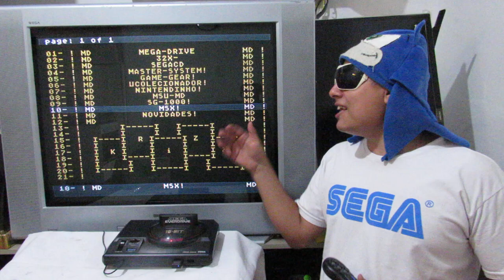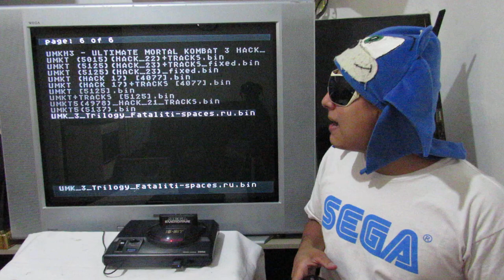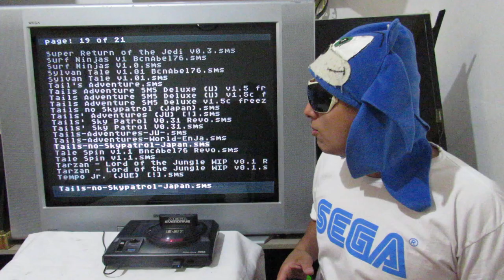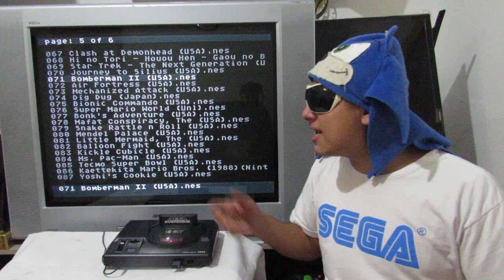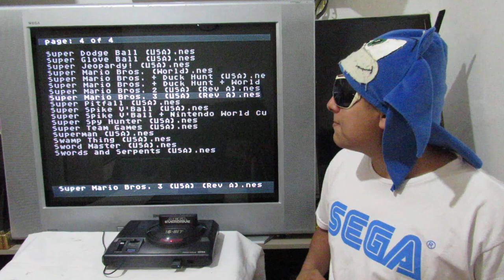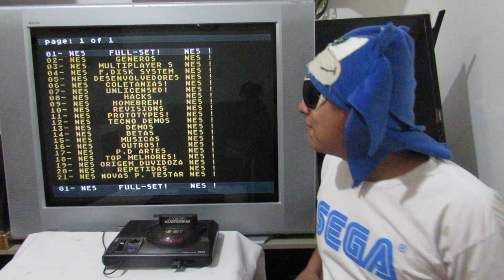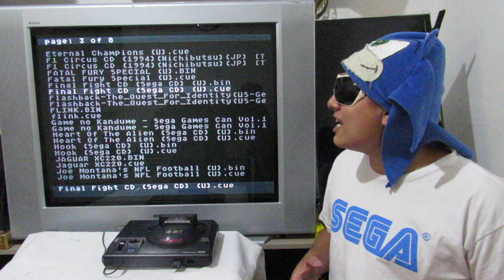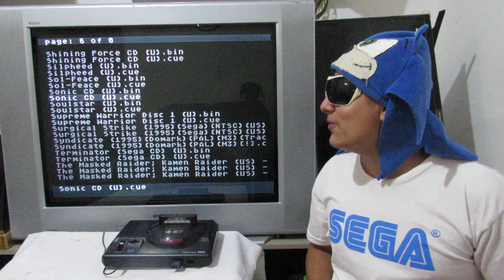MEGA EVERDRIVE PRO REVIEW Brasileiro ! UCOLECIONADOR GANHEI de PRESENTE do KRIKZZ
MEGA EVERDRIVE PRO REVIEW Brasileiro ! UCOLECIONADOR

GANHEI o mega everdrive do krizz muito obrigado por apoiarem a minha felicidade Deus abençoe grandemente !

INFORMAÇÕES ABAIXO :
YouTube Canal: UColecionador !